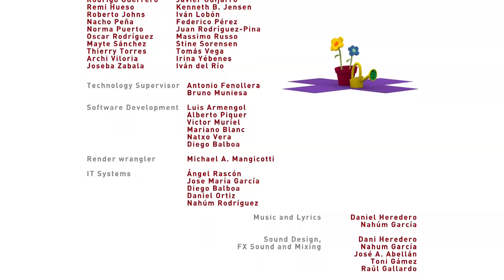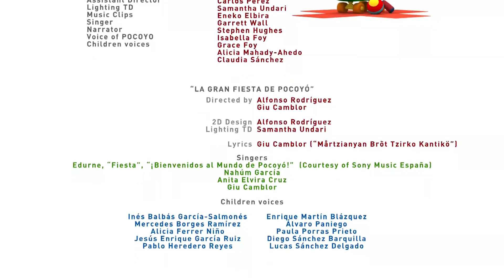Pocoyo World- Musical Blocks (30 MINUTES)